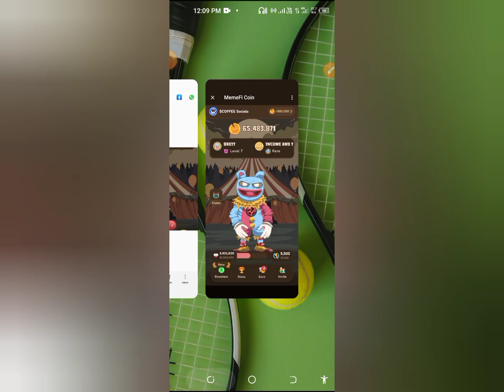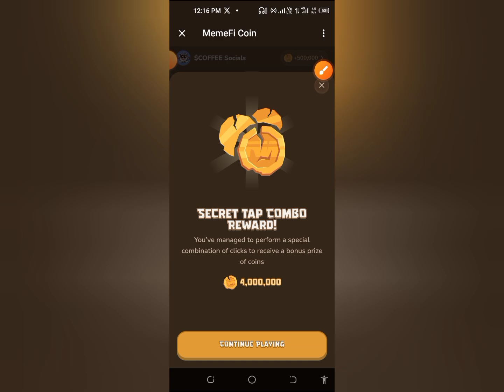MemeFi Secret Tap Combo 29 Jun || Memefi Combo 1 - 11 Level || MemeFi Daily Combo